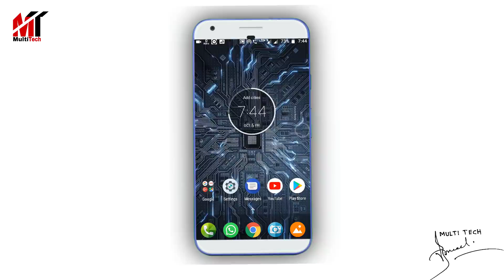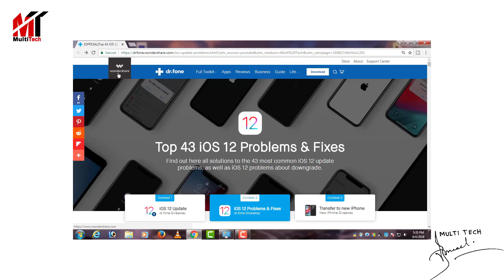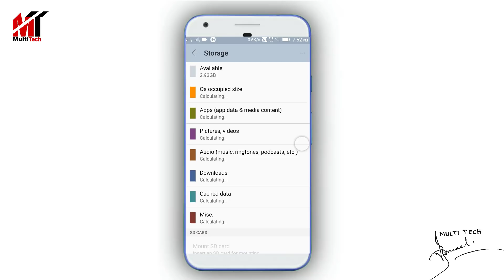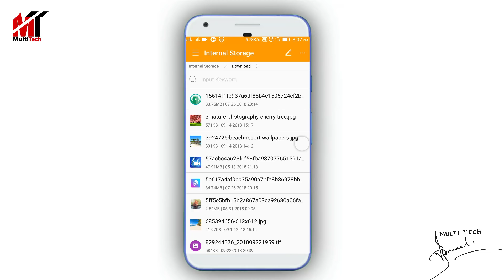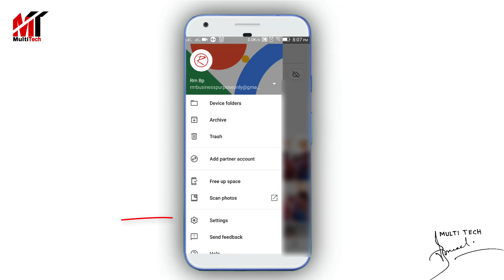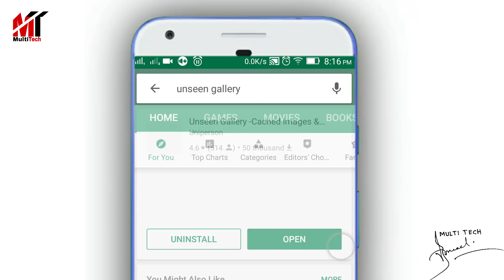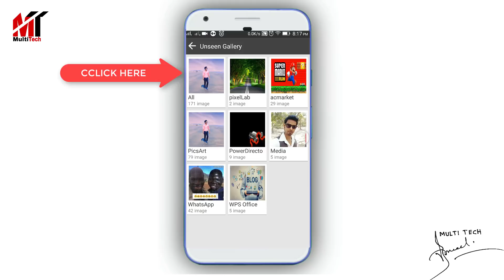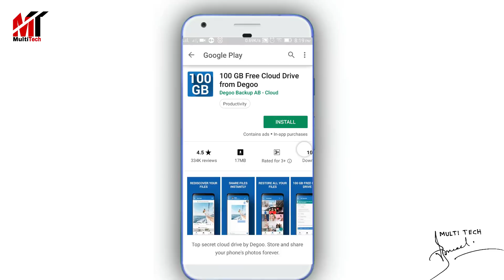এই সেটিংস করলে মৃত্যুর আগে পর্যন্ত মেমরি ফুল হবেনা|Android Phone Storage Problem Solution.